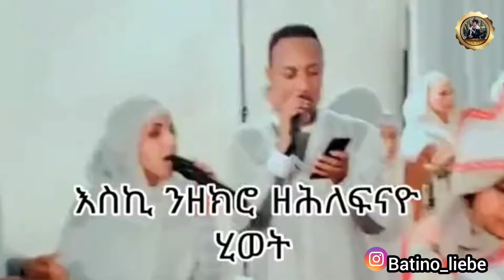🚨ጥልመት! ዓሕ 350,000 ገንዘብ በሊዕዋ! በጃኹም ዓገብ በሉለይ ገንዘብ ሎሚ'ዩ! ንስኹም ዉን ተጠንቀቁ! 20 April 2024